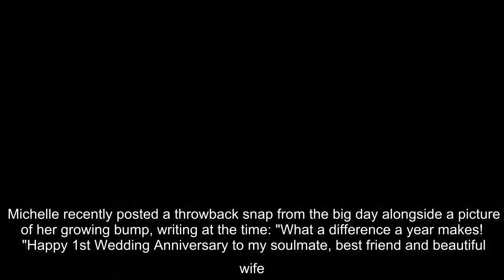✅ Emmerdale's Michelle Hardwick gives birth to baby boy with producer wife Kate